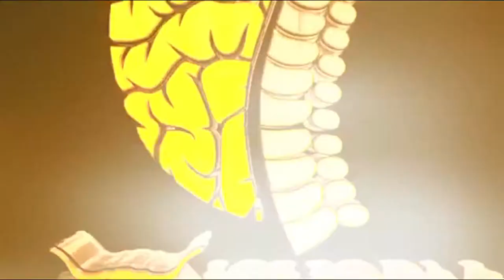Cheat or Treat? Playing with #'s!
During this parked car parking lot rant, I get into the significance of doing cardio and the hot dry sauna and how I play with significant numbers for me. Also I get into what I like to refer to as a “Treat Day” as opposed to “Cheat Day” in regards to the once a week reward system I have in place for my nutrition plan for myself and my clients. Life is all about balance as I am sure you’ve heard and your nutrition plan is no different regardless whether you are a competitive athlete, a bodybuilder, fitness competitor, a weekend warrior or just someone who likes to get in a couple workouts in a week. During this segment I get into a little technique that I have been doing for years and have had my clients do as well with great results physically but also benefiting mentally/emotionally.

Hope this video insight finds you well. Below are the links.

Peace~

Personal Facebook Page: Shawn Stasiak-Stipich
Facebook Fan Page: Shawn Stasiak
Facebook Fan Page: Dr Shawn
Facebook Fan Page: Fobia Superhero